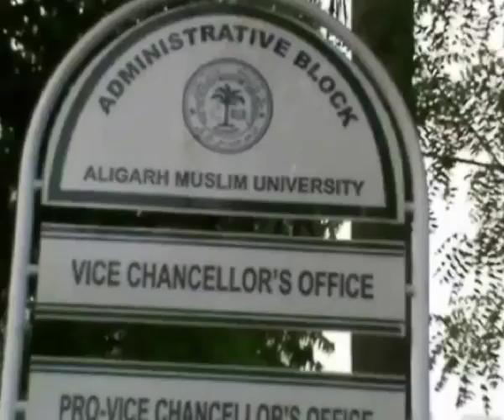Everyday Is A Meatless Day In Amu After Yogi Crackdown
With a massive crackdown on illegal slaughterhouses in the state now the canteen of Aligarh Muslim University has gone short of meat and as a consequence it has gone off the plates of those studying in the University.